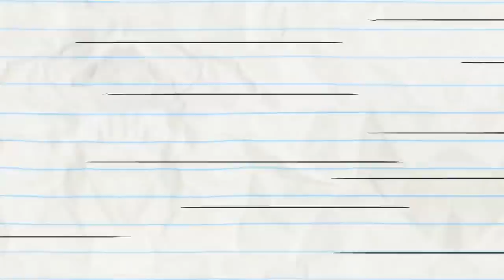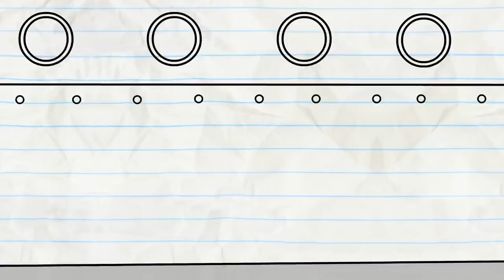In Plane Sight And More Pencilmation! | Animation | Cartoons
3:14 - A FORCE OF SIGNATURE

6:20 - AT MY ZITS END

9:12 - GEESE LIGHTNING

11:55 - SIR DANCE-A-LOT

14:08 - DIAPER ANOTHER DAY

15:10 - TALENT SHOW OFF

18:08 - FIRE STRAITS

19:30 - THE HOLE STORY

21:58 - GROUCH POTATO
The Pencil decides to give a grouchy couch potatoon some exercise.

23:51 - CAST AWRY

27:56 - PLIGHT OF THE LIVING DUDE
Even zombies can’t compete with the last level of Pencilmate’s favorite video game.